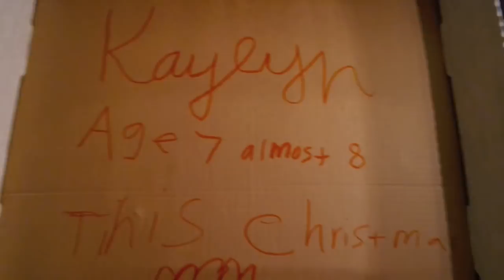VLOGMAS #2 ♡ Decorating Mema & Papa's Tree, Pink Christmas Tree & More Christmas Decorating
Hi Friends,

YAYYY! Hoping I can edit the rest of my Vlogmas videos as fast as this one. Fingers crossed! Lol Hope you enjoy this one! We decorated Mema and Papa’s tree and wrapped up a few areas at out house. Also, I can’t wait to share the rest of the pink, gold and white tree that is in my office at home. But in all honesty, I could really use another week to get ready for Christmas. Time is literally flying by!

HOPE YOUR HOLIDAY SEASON HAS BEEN GREAT SO FAR!

THANK YOU FOR STICKING WITH ME THIS YEAR!

xoxo
- Lauryn

♡ ♡ ♡ 2018 CHRISTMAS VIDEOS! ♡ ♡ ♡

*** Any rude or negative comments will be deleted and you will be blocked. This rule stands for all of my videos! My channel is a positive place where we can share ideas and all converse about our favorite things. ***